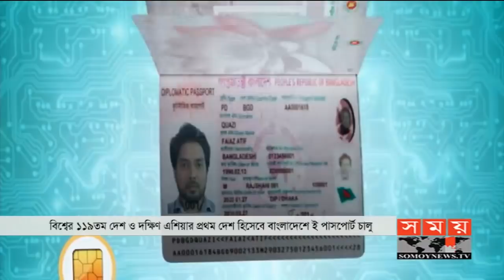জনপদে সময় | রাত ৮টা | ২২ জানুয়ারি ২০২০ | Somoy tv bulletin 8pm | Latest Bangladesh News